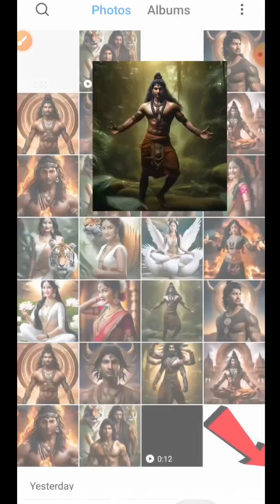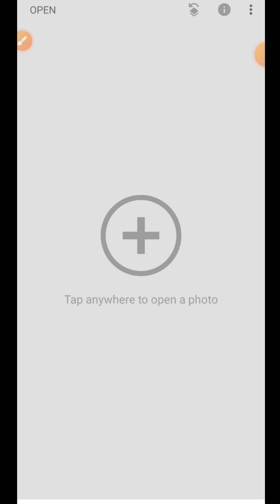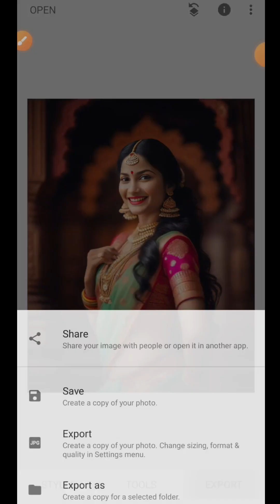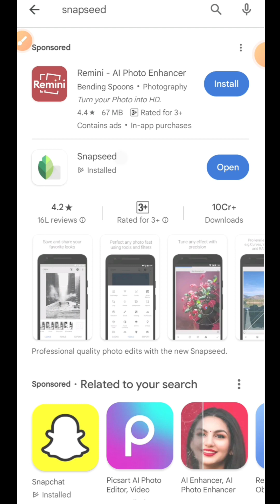Photo Se Watermark Kaise Hataye❗How To Remove Watermark From Photo